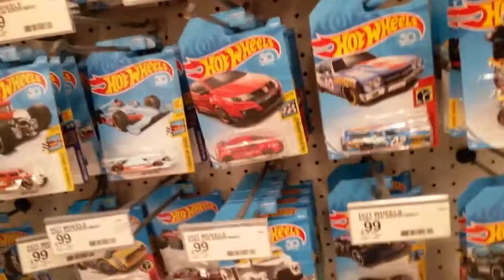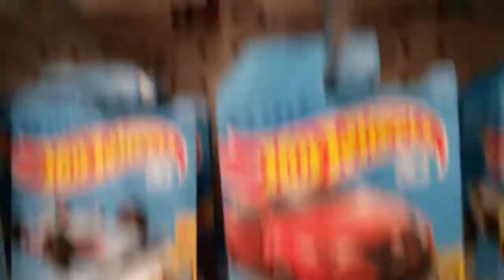In Store HW at Target- 2018 G Case, New 5 Packs (Nightburnerz, HW 50th)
Sucks that all the Cargo Carriers were gone but I got my set yesterday so I was still happy.